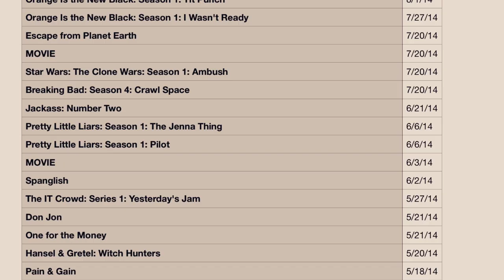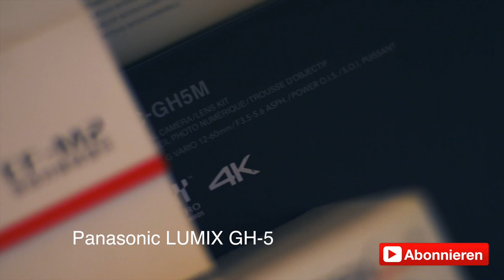Motorradkette spannen - Unspannender Samstag ( A7II Vlog | deutsch )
Etwas Schrauben an der Aprilia war heute mal wieder angesagt. Und der Andycine A6 lite ist gekommen, erster Versuch war in meinen Augen ein Erfolg. Könnte man mal ein eigenes Video von machen... Aber erst noch plane ich ein "Top 25" Netflix special *g Also wenn ich das mit den Urheberrechten hinbekomme...

Meine derzeitige Ausrüstung:

Kameras:
- Sony A7II
- Canon 70D
- iPhone X
- LG V30

Weitere Hardware:
- Mavic Pro
- Motion 5
Weitere Kanäle von mir: